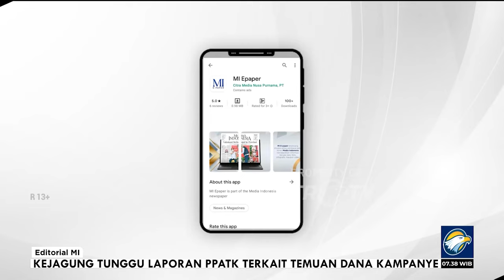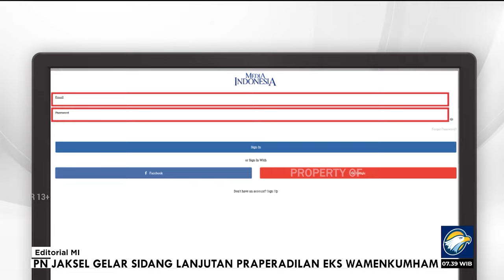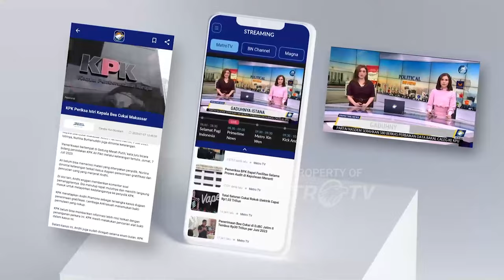Bedah Editorial MI - Petaka Meremehkan Etika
PELANGGARAN etika yang terjadi di Mahkamah Konstitusi (MK) pada Oktober lalu mestinya menjadi pelajaran mahal bagi bangsa ini. Pelanggaran yang terbukti dilakukan oleh Ketua MK pada saat itu, Anwar Usman, bukan semata mencoreng integritas lembaga, melainkan juga mewariskan kegamangan konstitusi.

Namun ironisnya, pelajaran itu tidak dianggap genting oleh sejumlah kalangan. Dalam Rakernas Partai Gerindra yang berlangsung Jumat, 15 Desember 2023, Prabowo menyinggung soal pertanyaan terkait pelanggaraan etik MK, yang diajukan calon presiden nomor urut 1 Anies Baswedan, dalam Debat Capres pada 12 Desember lalu. Dalam Rakesnas, Prabowo mengumpat pertanyaan itu dalam bahasa Jawa.

Meski berdalih candaan di tengah ‘keluarga besar’ Gerindra, sikap Prabowo sangat mengkhawatirkan. Ini bukan sekadar tentang kesantunan bahasa ataupun sikap melecehkan calon presiden lain. Paling krusial ialah tentang prinsip soal penegakan etika oleh lembaga dan pejabat negara.

Alasan Prabowo bahwa hukum adalah yang terpenting, ialah tanda bahwa ia tidak menganggap setara antara hukum dan etika. Padahal, kebijaksanaan seorang pemimpin justru hanya bisa lahir jika menjunjung sama tinggi antara hukum dan etika. Meremehkan salah satunya akan melahirkan pemimpin permisif, koruptif, atau bahkan lebih buruk lagi menjadi diktator.

Maka tidak heran jika banyak yang mengingatkan agar para calon pemimpin tidak meremehkan soal etik. Mereka menekankan kedua hal itu, yakni hukum dan etika, sama penting agar menjadi pemimpin yang objektif.

Sesungguhnya, posisi hukum dan etika yang sama penting bukanlah pemahaman sulit. Manusia memang telah mengenal etika sejak kecil, baik dari nilai-nilai agama maupun nilai budaya.

Para guru besar, baik ilmu hukum maupun filsafat, menyatakan bahwa etika ialah sistem yang pertama-tama menghasilkan keteraturan, sebelum adanya hukum. Sejarah pun menulis bahwa etika yang kemudian dikaji secara ilmiah dan dirumuskan itulah yang menjadi cikal bakal lahirnya hukum, kode etik, dan berbagai bentuk aturan lainnya.

Bahkan begitu pentingnya konsep etika, pada tahun 1996, Sidang Umum PBB merekomendasikan agar semua negara anggota membangun kode etik dan lembaga penegak kode etik di setiap lembaga publik mereka. Tidak heran pula jika di negara-negara maju, komisi-komisi etik menjadi bagian tidak terpisahkan dari lembaga-lembaga publik dan profesi. Sebab, kode etiklah yang pertama-tama menjadi rambu ketika ketentuan hukum yang spesifik belum ada.

Pelanggaran etik yang memang sudah jelas terbukti dan diputus oleh Mahkamah Kehormatan MK, harus dipandang serius. Perbaikan MK dan, lebih jauh lagi, perbaikan terhadap penegakan konstitusi hanya bisa terjadi jika semua pihak menjunjung tinggi hukum dan etika.

Masyarakat pun mestinya menuntut keseriusan para calon pemimpin di Republik ini dalam menjunjung tinggi hukum dan etika. Kita memang tidak naif jika ada pihak yang paling diuntungkan atas putusan yang melanggar etik. Namun, tidak sepantasnya menjadikan produk pelanggaran etik itu sebagai hal biasa, tidak apa-apa, bahkan menjadikannya di bawah ketiak hukum dan tujuan politik kekuasaan.